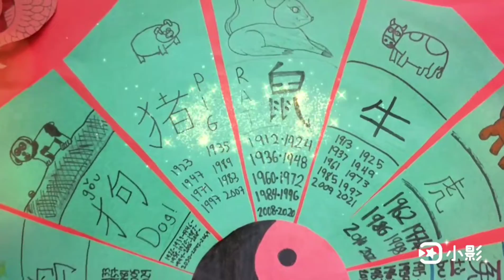EBI Students Celebrate Chinese New Year | EBI YouTube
EBI is an international school in Oakland. And it is only appropriate that EBI students celebrate Chinese New Year 2020 with art and music.